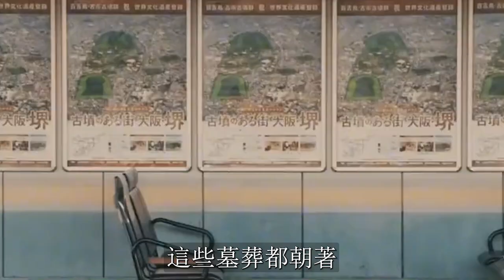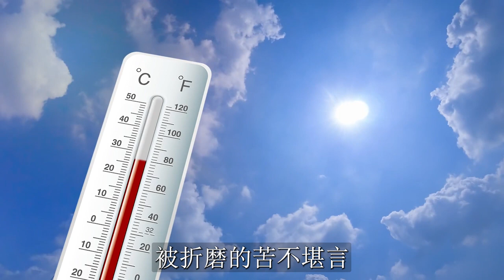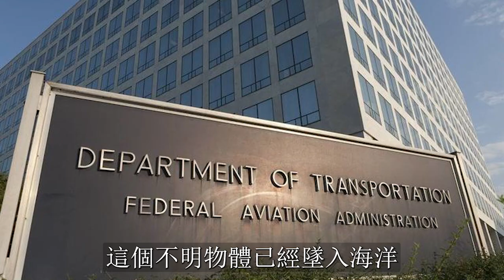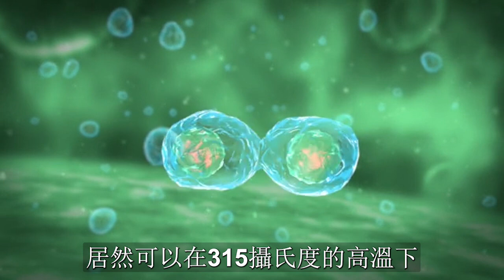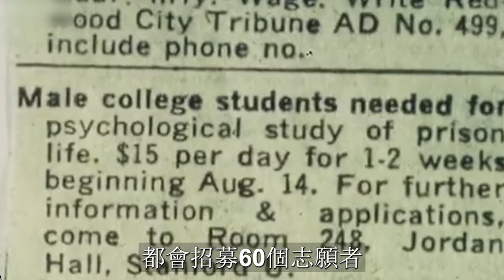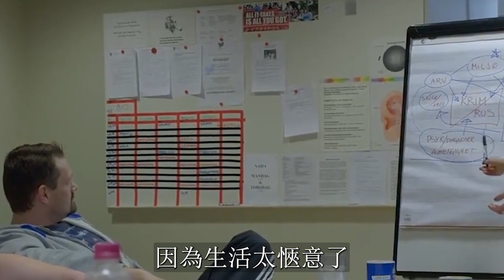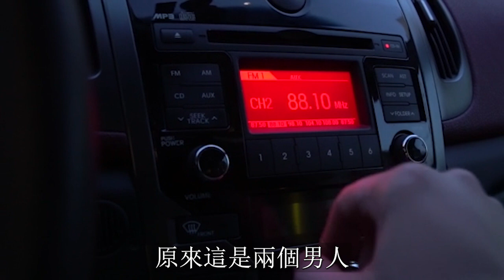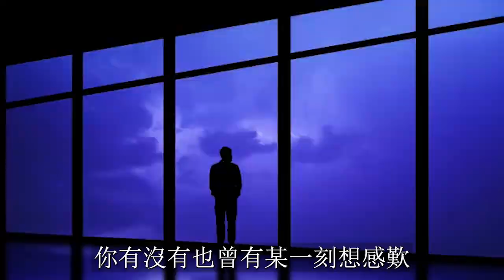10個不堪入目的瞬間！很難想像竟然真實發生了！|TOP研究院